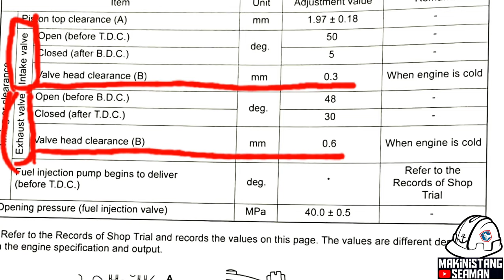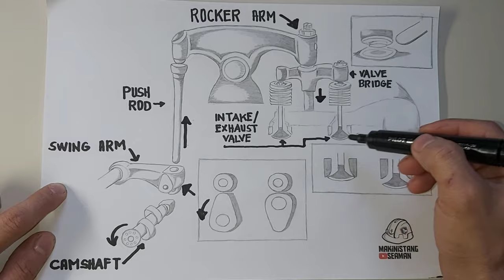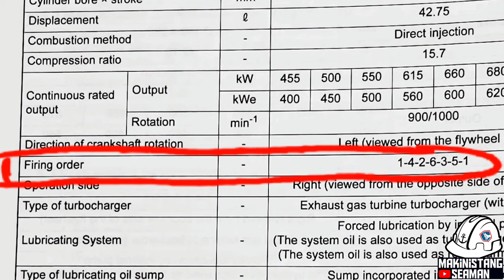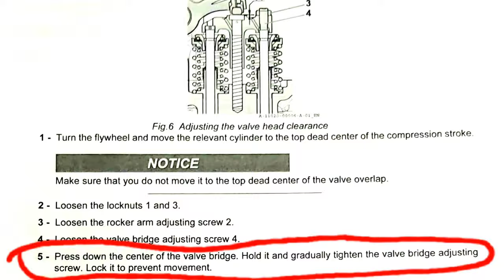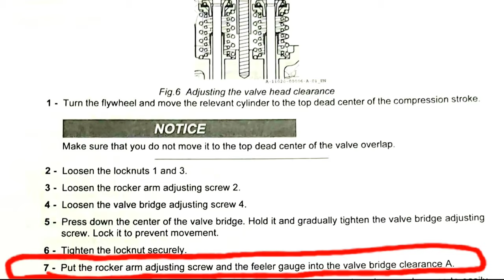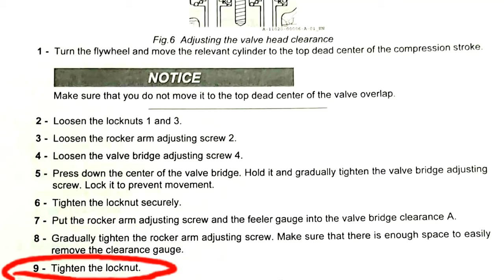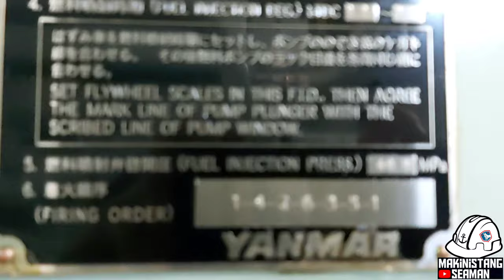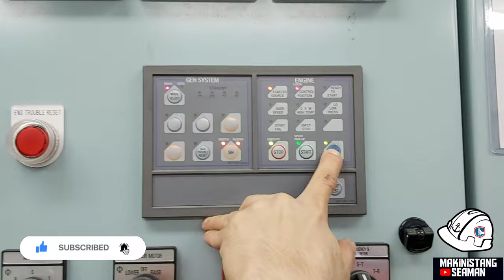how to check tappet clearance of Generator